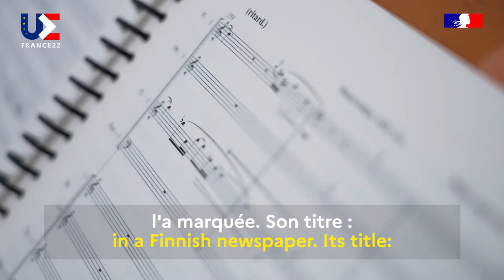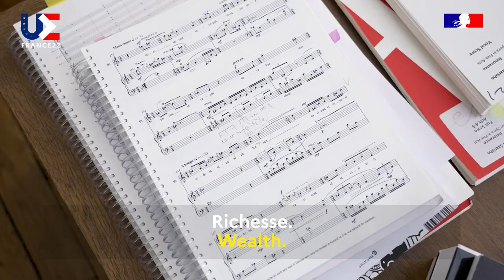27 femmes - Kaija Saariaho - Finlande